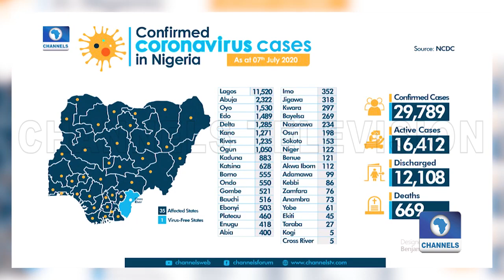Update: CAN Seeks Reopening Of Churches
The Christian Association of Nigeria (CAN), is asking all state governments who are yet to reopen worship centres to do so, noting that the continued lockdown order on places of worship is no longer acceptable and justified.

CAN National President, Rev. Samson Ayokunle said in a statement that despite the directive on reopening of churches, states like Lagos and Ogun are yet to allow reopening of worship centres.

Start your morning updated and end the evenings with a recap of the day's headlines.